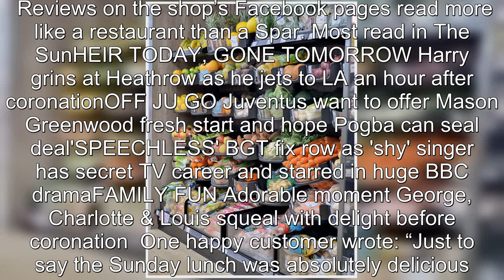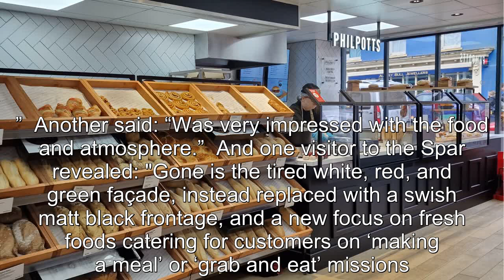Inside 'UK's poshest Spar' - here's why customers love it so much